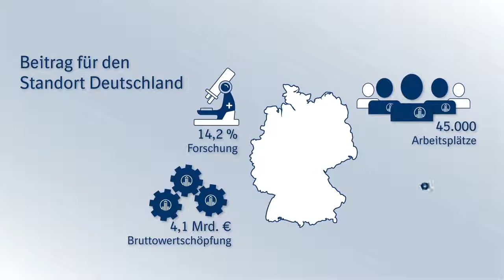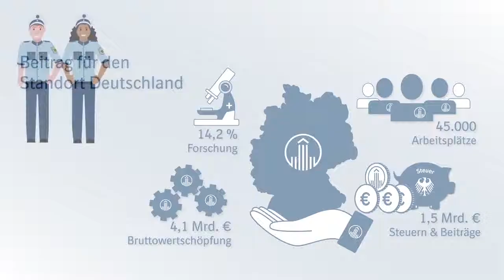Erklärvideo Showreel HD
junge meister* Erklärvideo Showreel
Wir bewegen – nicht nur Bilder, sondern auch Gemüter ;-)
Mit einem Erklärvideo von junge meister* erreichen Sie fast jeden. Das Geheimnis liegt im richtigen Stil. Zielgruppengerechte Konzeption und facettenreiche Illustration – so "zeichnen" sich Erklärvideos von junge meister* aus.

Unser Showreel für einen ideenreichen Start in die Woche!